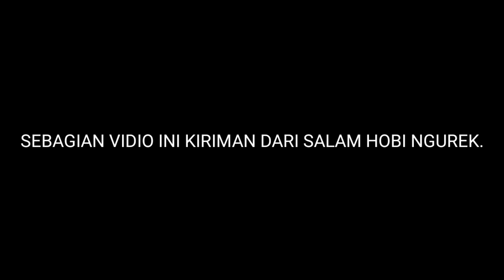KEMBALINYA SI RAJA MOCEL!!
vidio ini sebagaian kiriman dari salam hobi ngurek sebagian lagi vidio abah.
selamat menonton semoga menghibur sekian terimakasih.